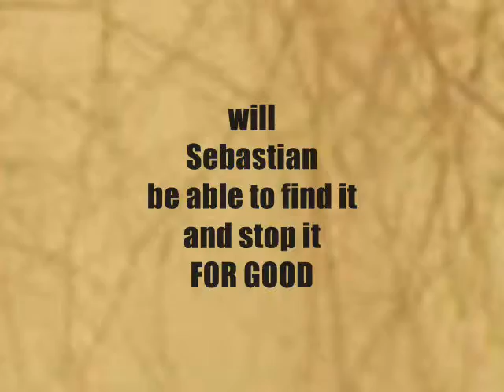Book Trailer: A Stake In Murder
In 1991, the police were working on a series of murders. The victims were all drained of blood, the officials were not talking, and renowned report Sebastian Hemlock soon discovered why: the killer was a vampire! With only his FBI friend to assist, the reporter went ahead, investigated, and tracked down the killer to destroy it. But Hemlock was soon betrayed – and now the vampire has returned!